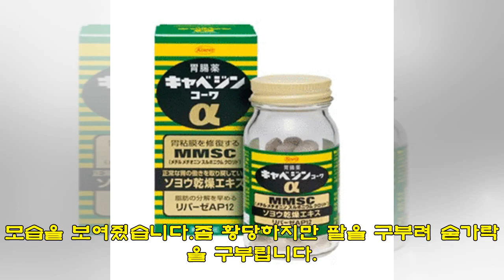새로운 방법으로 '숟가락' 구부리는 초능력(?) 보여준 '유리 겔라' (영상)